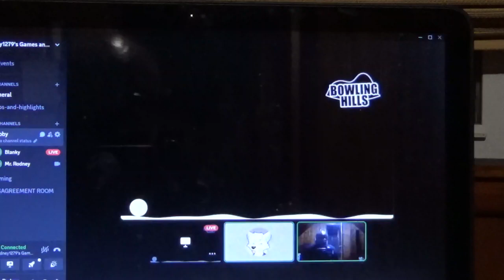BONUS VIDEO: Bowling Hills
Blanky showed me one of his bowling games.